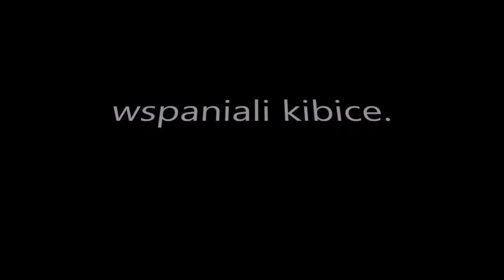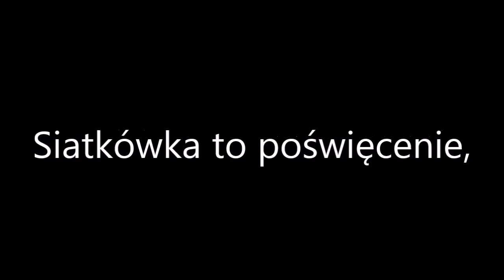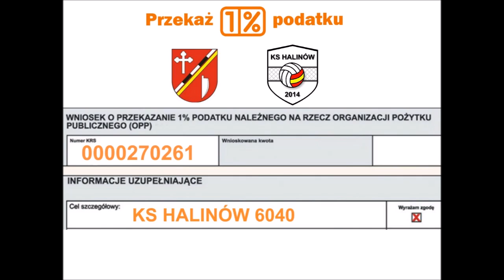Lesan Halinów - promocja, 1%